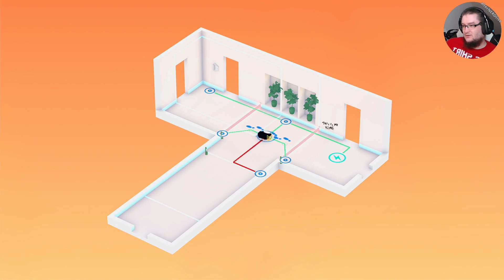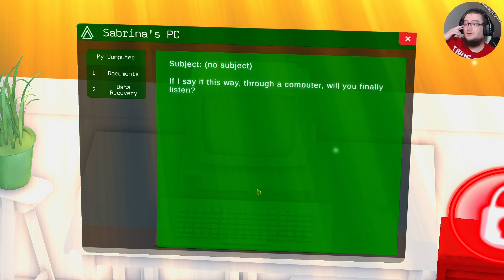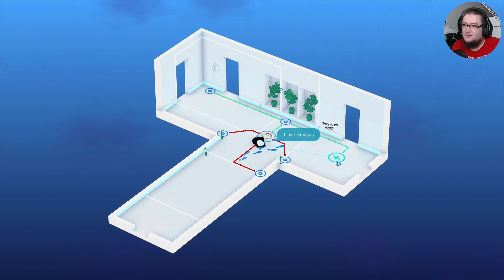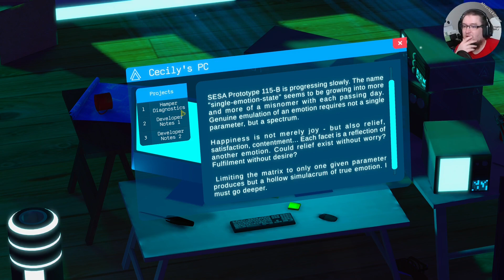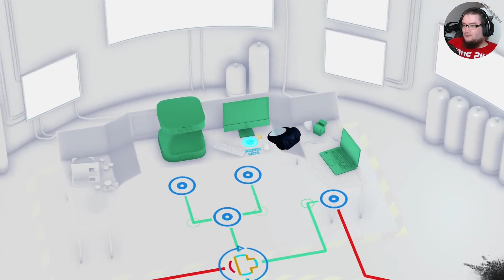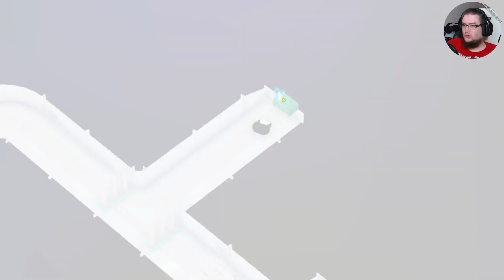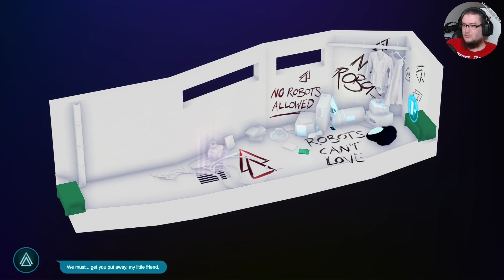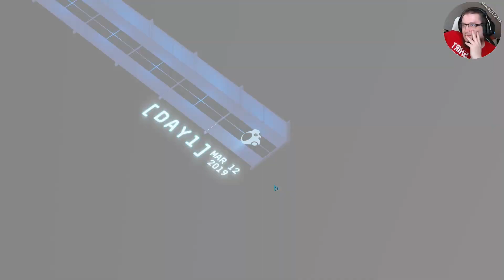I Love Dirty Laundry (Rumu #2)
Then again, my diet consists mostly of dust.

0:00 Day 3
6:20 Day 4
26:28 Day ?
30:06 Day 5
51:50 Day 6